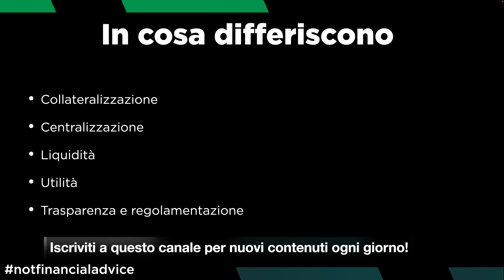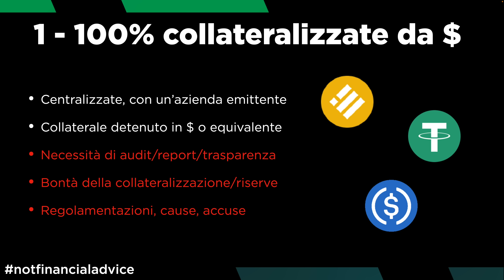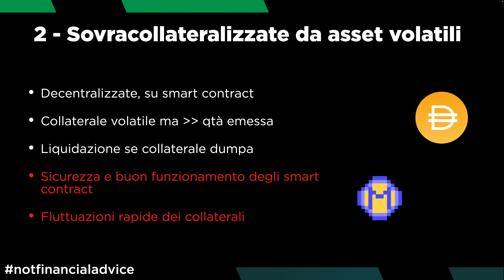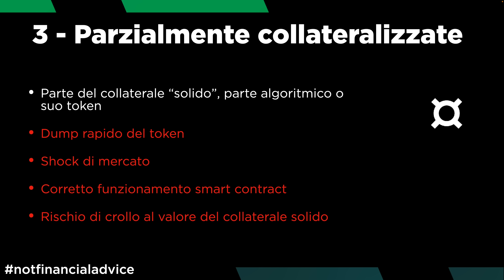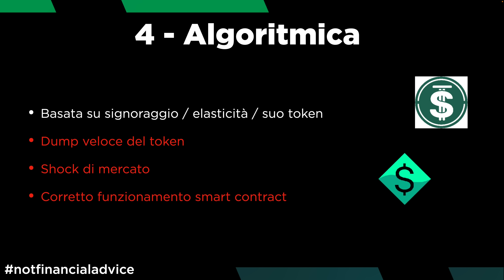STABLECOIN: ci POSSIAMO FIDARE? QUALI SONO LE MENO (e più) RISCHIOSE?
Ultimamente c'è molto timore nei confronti delle stablecoin. È giustificato? Cerchiamo di capire come funzionano una ad una e quali sono i rischi.

Ci sono varie categorie di stablecoin, ognuna delle quali è associata ad uno specifico funzionamento e specifici rischi.

Prima di detenerle ed in particolare di metterle a rendita, è fondamentale comprenderli e saperli quantificare.

La domanda da farsi, alla fine, è sempre: vale la pena correre un certo rischio per avere un certo rendimento?

Argomenti trattati:

00:00 Intro
02:00 Quali differenze ci sono tra le varie stablecoin?
05:55 Categoria 1: le stablecoin totalmente collateralizzate da dollari
16:40 Categoria 2: le stablecoin sovracollateralizzate da asset volatili
21:25 Categoria 3: stablecoin parzialmente collateralizzate
25:10 Categoria 4: stablecoin algoritmiche o monocollateralizzate

Quali sceglieresti per parcheggiare la tua liquidità?